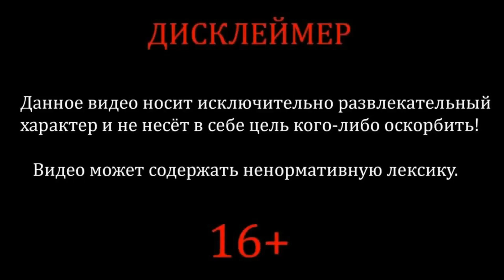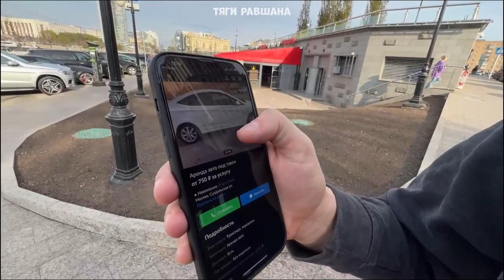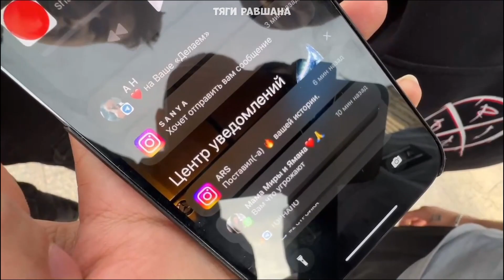РАВШАН В УГАРНОЙ МАСКЕ! РЕНАТКО ЧУТЬ НЕ НОКАУТИРОВАЛ СТРОГО | РАВШАН, РЕНАТКО, СТИЛ, ФРИКИ ИРЛ СТРИМ